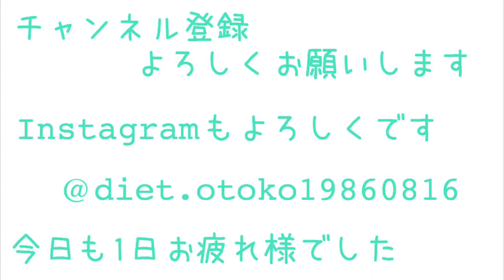【ミニマリスト】片付けして大量に手放す！捨て活動画!ミニマリストの持ち物/持たない暮らし/ミニマムライフ/minimalist/断捨離方法/一人暮らし/断捨離/不用品処分/片付け/ミニマリスト部屋